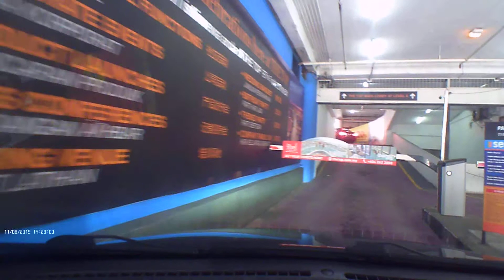Penang Komtar PenangHill 11Aug19 021